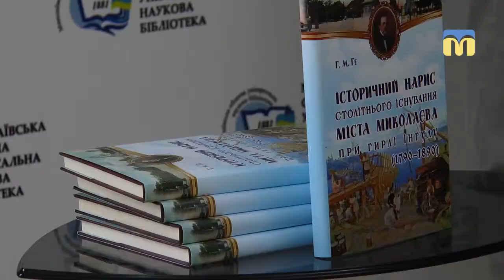Україномовне видання книги Григорія Ге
В обласній універсальній бібліотеці імені Гмирьова відбулась презентація україномовного видання книги секретаря міської управи Григорія Ге «Історичний нарис столітнього  існування міста Миколаєва при гирлі Інгулу 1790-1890 роки»